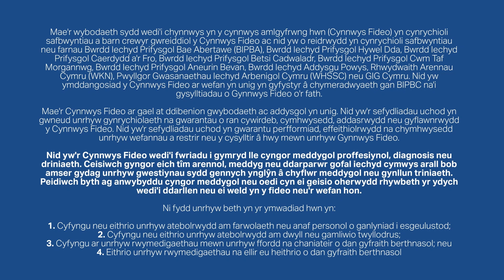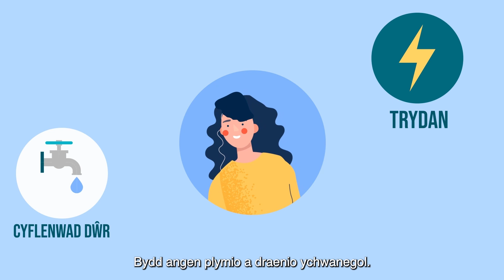Haemodialysis Mynd Gartref / Preparing your home for haemodialysis (Welsh)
The information contained in this multimedia content (Video Content) represents the views and opinions of the original creators of the Video Content and does not necessarily represent the views or opinions of Swansea Bay University Health Board (SBUHB), Hywel Dda University Health Board, Cardiff & Vale University Health Board, Betsi Cadwaladr University Health Board, Cwm Tâf Morgannwg University Health Board, Aneurin Bevan University Health Board, Powys Teaching Health Board, Welsh Kidney Network (WKN), Welsh Health Specialised Services Committee (WHSSC) or NHS Wales.

The Video Content has been made available for informational and educational purposes only. The above organisations do not make any representation or warranties with respect to the accuracy, applicability, fitness or completeness of the Video Content. The above organisations do not warrant the performance, effectiveness or applicability of any sites listed or linked to in any Video Content.

The Video Content Is not intended to be a substitute for professional medical advice, diagnosis or treatment. Always seek the advice of your renal team, physician or other qualified heaithcare provider with any questions you may have regarding a medical condition or treatment plan. Never disregard medical advice or delay in seeking it because of something you have read or seen in this video or website.

1.) limit or exclude any liability for death or personal injury resulting from negligence;
2.) limit or exclude any liability for fraud or fraudulent misrepresentation;
3.) limit any liabilities in any way that is not permitted under applicable law; or
4.) exclude any liabilities that may not be excluded under applicable law.

Maer wybodaeth sydd wedit chynnwys yn y cynnwys amlgyfrwng hwn (Cynnwys Fideo) yn cynrychioli safbwyntiau a barn crewyr gwreiddiol y Cynnwys Fideo ac nid yw o reidwydd yn cynrychioli safbwyntiau neu farnau Bwrdd lechyd Prifysgol Bae Abertawe (BIPBA), Bwrdd lechyd Prifysgol Hywel Dda, Bwrdd lechyd Prifysgol Caerdydd a'r Fro, Bwrdd lechyd Prifysgol Betsi Cadwaladr, Bwrdd lechyd Prifysgol Cwm Taf Morgannwg, Bwrdd lechyd Prifysgol Aneurin Bevan, Bwrdd lechyd Addysgu Powys, Rhwydwaith Arennau Cymru (WKN), Pwyllgor Gwasanaethau lechyd Arbenigol Cymru (WHSSC) neu GIG Cymru. Nid yw idangosiad y Cynnwys Fideo ar wefan yn unig yn oyfystyr @ chymeradwyaeth gan BIPBC nai gysylitiadau o Gynnwys Fideo or fath.

Maer Cynnwys Fideo ar gael at ddibenion gwybodaeth ac addysgol yn unig. Nid ywr sefydiadau uchod yn gwneud unrhyw gynrychiolaeth na gwarantau o ran cywirdeb, cymhwysedd, addasrwydd neu gyflawnrwydd y Cynnwys Fideo. Nid ywr sefydliadau uchod yn gwarantu perfformiad, effeithiolwydd na chymhwysedd unrhyw wefannau a restrir neu y cysylltir @ hwy mewn unrhyw Gynnwys Fideo.

Nid ywr Cynnwys Fideo wedi'i fwriadu i gymryd lle cyngor meddygol proffesiynol, diagnosis neu driniaeth. Ceisiwch gyngor eich tim arennol, meddyg neu ddarparwr goal iechyd cymwys arall bob amser gydag unhyw gwestiynau sydd gennych ynglyn â chyflwr meddygol neu gynllun triniaeth.

Peidiwch byth ag anwybyddu cyngor meddygol neu oedi cyn ei geisio oherwydd rhywbeth yr ydych wedi'i ddarilen neu ei weld yn y fideo neu'r wefan hon.

Ni fydd unrhyw beth yn yr ymwadiad hwn yn:

1.) Cyfyngu neu eithrio unrhyw atebolrwydd am farwolaeth neu anaf personol o ganlyniad i esgeulustod;
2.) Cyfyngu neu eithrio unrhyw atebolrwydd am dwyll neu gamliwio twyllodrus;
3.) Cyfyngu ar unrhyw wymedigaethau mewn unrhyw ffordd na chaniateir o dan gyfraith berthnasol, neu
4.) Eithrio unrhyw rwymedigaethau na ellir eu heithrio o dan gyfraith berthnasol